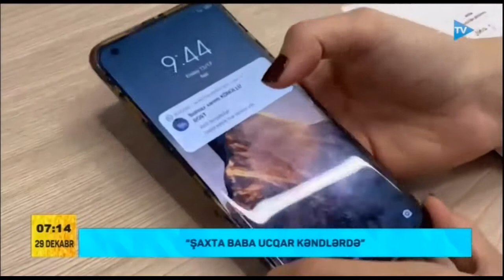Şaxta baba ucqar kəndlərdəki uşaqları belə sevindirdi